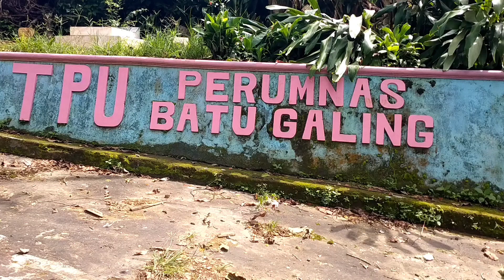Ziarah ke Makam Bapak Mertua, Sehari Jelang Hari Kemenangan